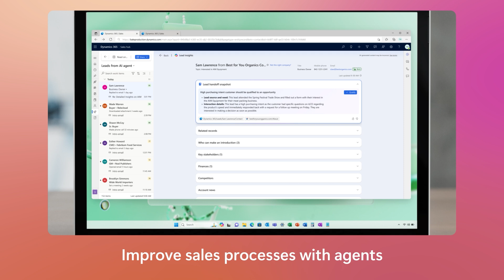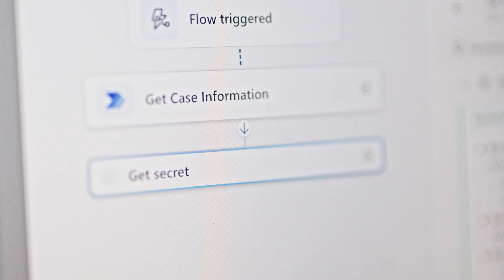Shape the future of your business with Microsoft Copilot and agents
Discover how Dow, John Cockerill, Intralox, and Pets at Home are utilizing Copilot and agents to drive transformation.

Join us for the on-demand Microsoft Business Applications Launch Event to discover the latest in Dynamics 365, Microsoft Power Platform, and Microsoft Copilot apps. You’ll get access to in-depth demos of new autonomous agents and other capabilities designed to optimize your workflows and streamline operations